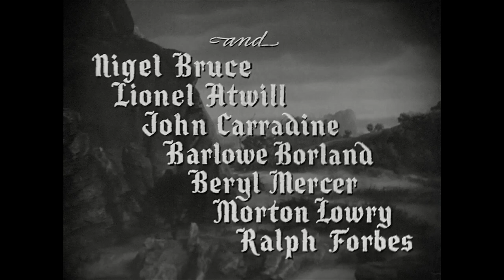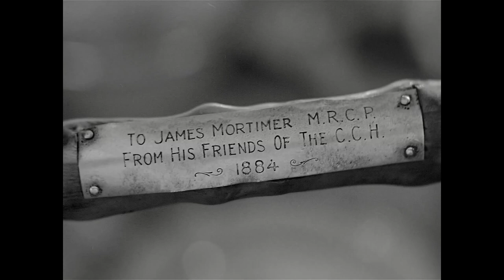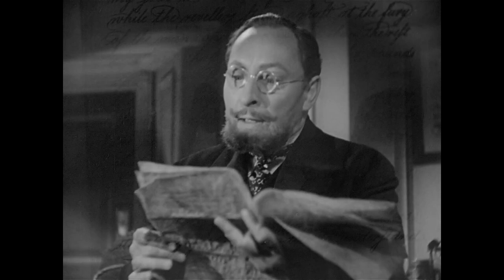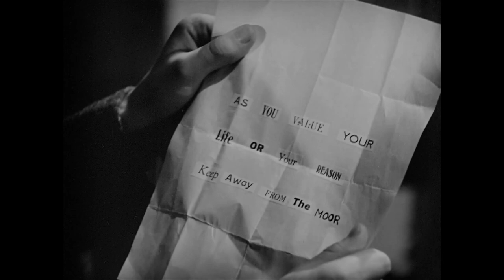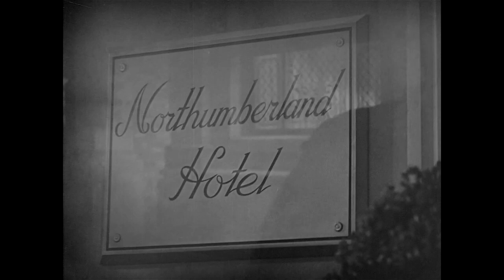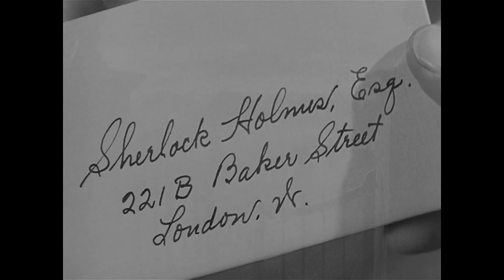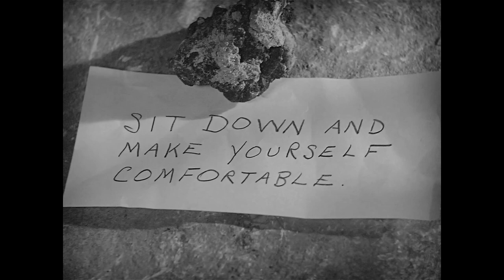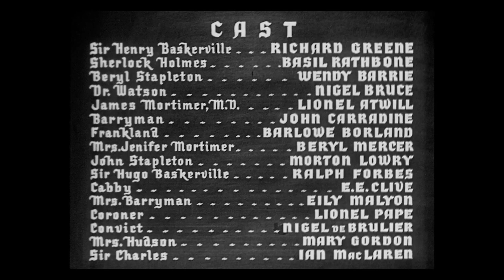That's Entertainment with Jeff Decker EP1 2-15-23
Movie, movies, Music, Jeff Decker, Basil Rathbone, Sherlock Homes, Hounds of the Baskerville, Love, Life, Family, SAG, Screen Actors Guild, AADA, The American Academy of Dramatic Arts,